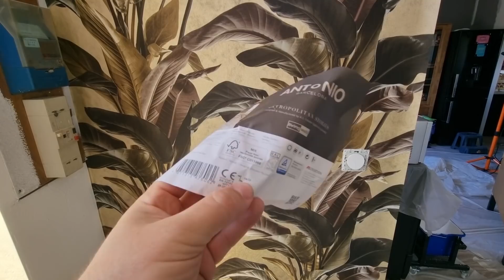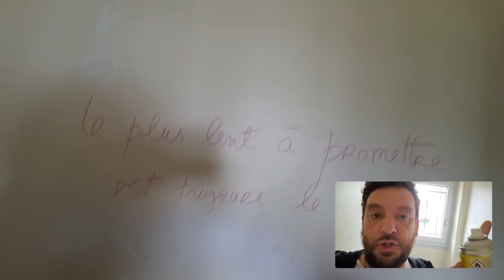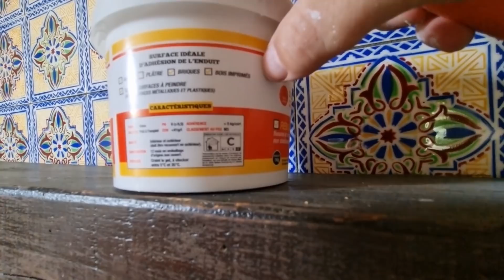PEINDRE : LES 12 ASTUCES POUR DÉBUTANT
Quelques idées, quelques astuces, quelques conseils, quelques truc du peintre et du papier peint à savoir